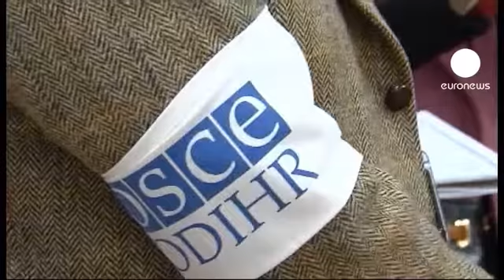AGİT: Ukrayna seçimleri adil ve şeffaf değil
AGİT gözlemcileri iktidar partisinin devlet imkanlarını adaletsizce kullandığını, kampanya finansmanının şeffaf olmadığını ve medyada parti kampanyalarına adil bir şekilde yer verilmediğini açıkladı.

Avrupa Konseyi Parlamenterler Meclisi üyesi Andreas Gross:

"Bu net bir şekilde bir geriye gidiştir. Hatta bugün atılan bu geri adımın Kuçma rejimi yıllarındaki gibi olduğunu da ilave etmek istiyorum. Çok kötüydü ve insanlar siyasi organizelerden uzak tutularak yabancılaştırıldıklarını hissediyordu. Bundan dolayı hükümet, vatandaşlarına demokrasi içerisinde vatandaşlık haklarını geri vermelidir."

AGİT Demokratik Kurumlar ve İnsan Hakları Ofisi İzleme Misyonu Başkanı Audrey Glover:

"Eğer arzu ederse hükümetle oturup müzakere etmeye ve bazı tavsiyeler ile öneriler vermeye hazırız. Bunu çok istiyoruz. Bazı kurallar var bunu uygulayabilirler."

Yüzde 60 civarında katılımın gerçekleştiği seçimde AGİT'in eleştirdiği konulardan biri de iktidar partisi dışındaki diğer siyasi partilerin medyada daha az yer bulmasıydı.

Ülke genelinde 3 bin 600 yabancı gözlemci seçimleri yerinde izledi.